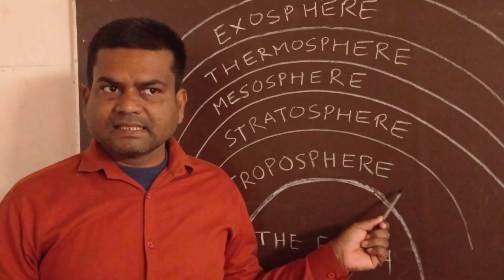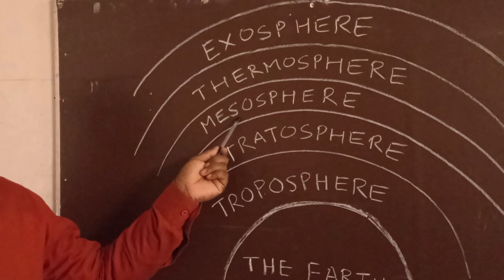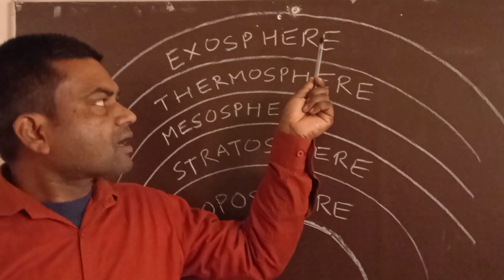leyers of our Earth, s atmosphere